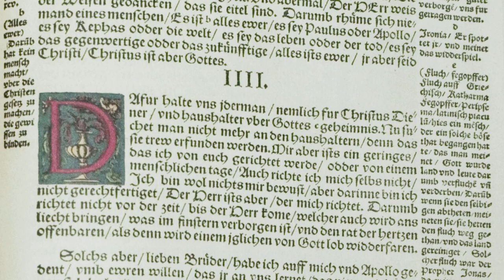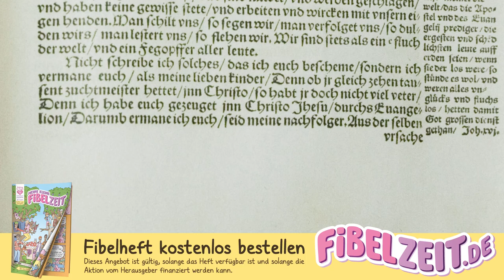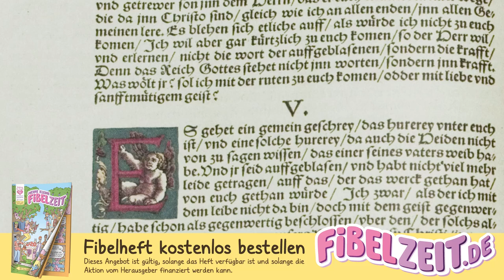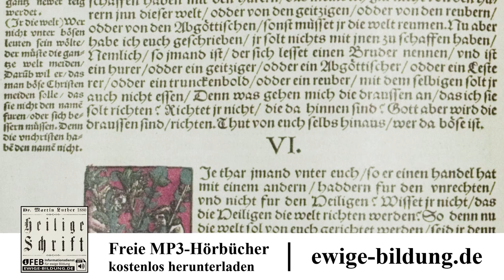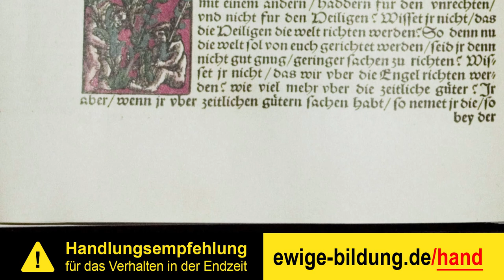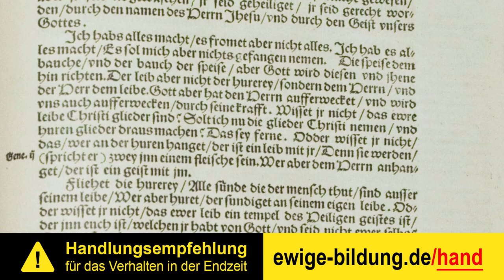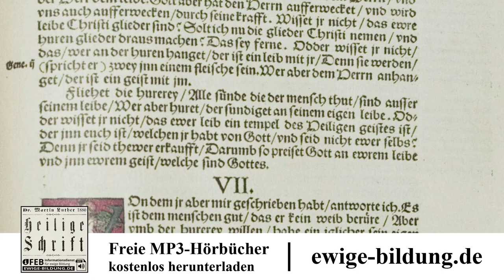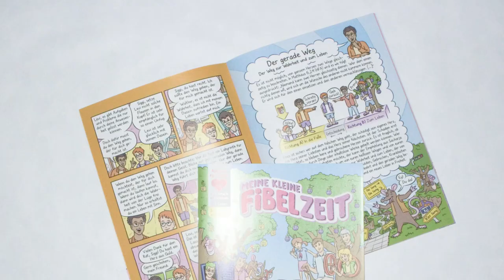1. KORINTHER 03 – Warnung vor Ungerechtigkeit und Unzucht [Luther 1534 | Bibel als Hörbuch mit Text]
(1.) Korintherbrief als vollständiges Mp3-Hörbuch herunterladen

Der erste Brief an die Korinther oder der "1. Korintherbrief" aus der Lutherbibel von 1534. Der 1. Korinther stammt aus dem neuen Testament der Bibel. Das neue Testament als Hörbuch mit Text zum mitlesen, eingelesen von 1Kor 4 bis 6.

INHALTSVERZEICHNIS

00:00:00 Der Apostel Amt und Niedrigkeit.

00:03:10 Bestrafung der Unzucht, Warnung vor dem Umgang mit Lasterhaften und vor Duldung derselben in der Gemeinde.

00:05:19 Vom Streiten vor Gericht. Warnung vor Ungerechtigkeit und Unzucht.